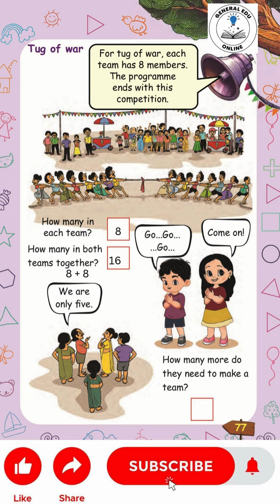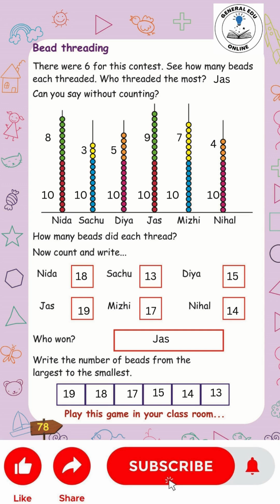Class 1 Maths Unit 5 Joyful Onam (Page 77 - 80)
The Ultimate Guide to the Class 1 Maths Exam on  @GeneralEduOnline

1st standard
scert kerala syllabus
kerala syllabus
scert
class 1
standard 1
std 1
std1
std1 maths
std1 maths activity
std 1 maths
std 1 maths activity
standard 1 maths
standard 1 maths activity
GeneralEduOnline
class 1 maths unit 3
std1 maths unit 3
std 1 maths unit 3
standard 1 maths unit 3
class 1 maths unit 5 joyful onam
std1 maths unit 5 joyful onam
std 1 maths unit 5 joyful onam
standard 1 maths unit 5 joyful onam
class 1 maths joyful onam
std1 maths joyful onam
std 1 maths joyful onam
standard 1 maths joyful onam
class 1 joyful onam
std1 joyful onam
std 1 joyful onam
standard 1 joyful onam
class 1 maths chapter 5 joyful onam
std1 maths chapter 5 joyful onam
std 1 maths chapter 5 joyful onam
standard 1 maths chapter 5 joyful onam
joyful onam
Joyful Onam
JOYFUL ONAM
maths activity
joyful onam activity
joyful onam activities
class 1 integration day 1
class 1 integration day 2
class 1 integration day 3
standard 1 integration day 1
standard 1 integration day 2
standard 1 integration day 3
std1 integration day 1
std1 integration day 2
std1 integration day 3
std 1 integration day 1
std 1 integration day 2
std 1 integration day 3